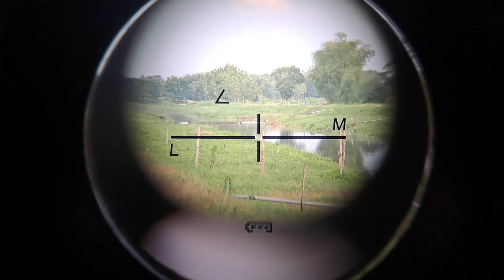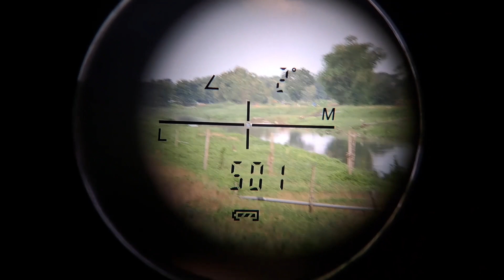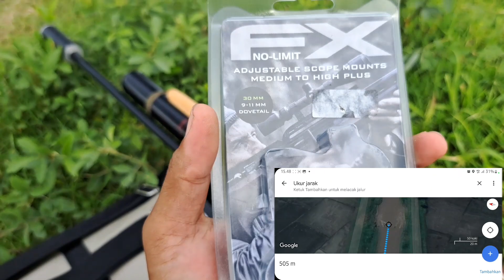500 metre .177 slugs 😱😱😱 》》 MAE Slug 13,5 grain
Review slugs lokal buatan Indonesia di jarak fantastis, 500 meter. Walaupun berkali-kali percobaan dengan koreksi angin, akhirnya bisa hit shot ke 5.